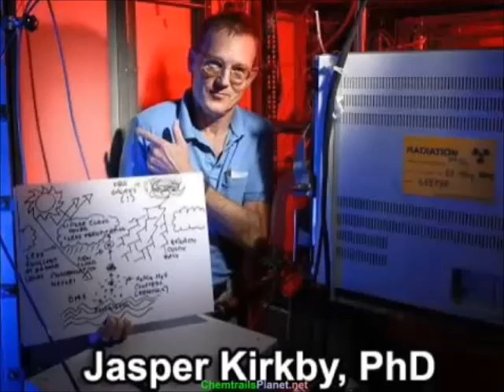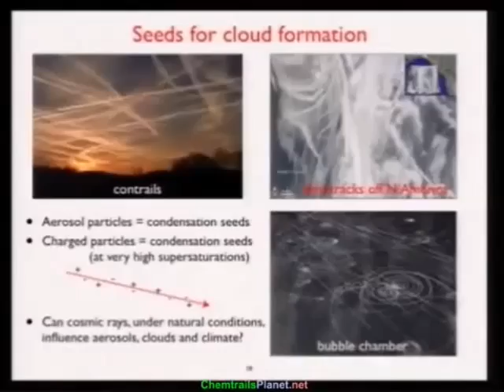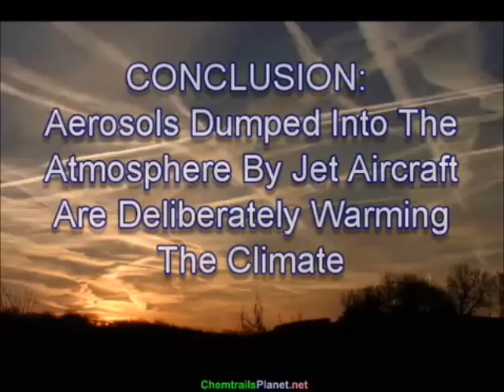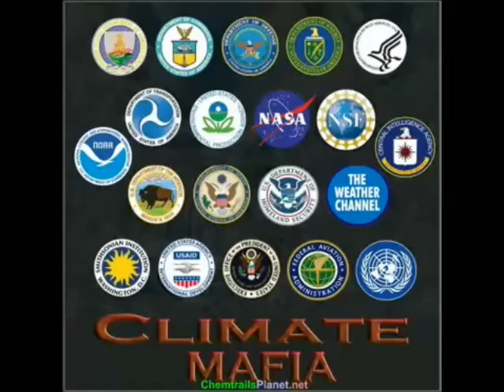CERN physicist explains Chemtrails